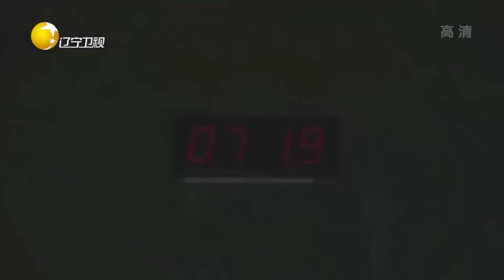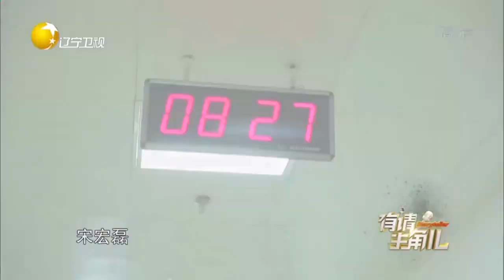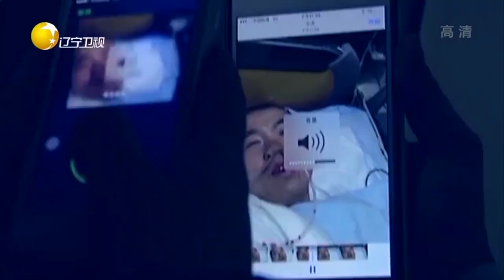父女二人接力手术，为女儿换肝一切都值得丨有请主角儿